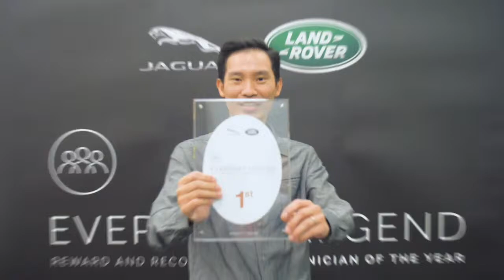JLR Technician Of The Year 2019 - Wong Tak Shing